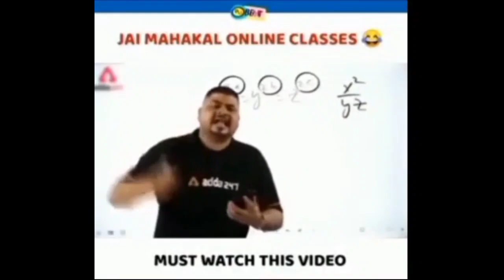NEW MASTERY SETUP AND LEVEL UP EVENT , 100% LEGENDARY EXPLORE | MARVEL CONTEST OF CHAMPIONS IN HINDI